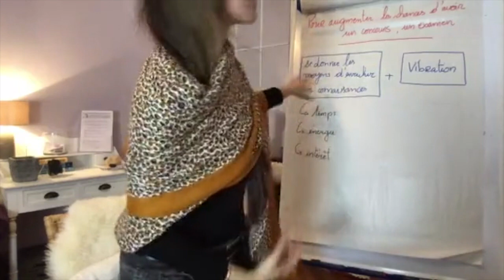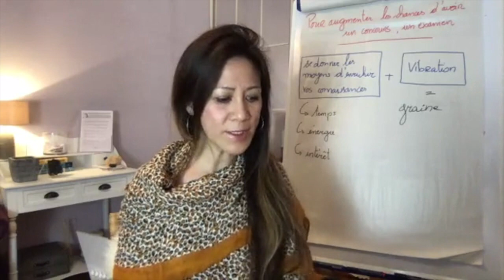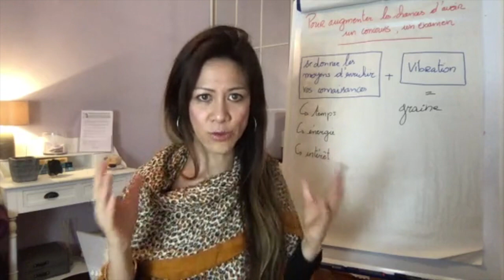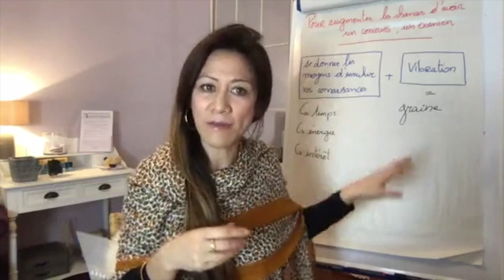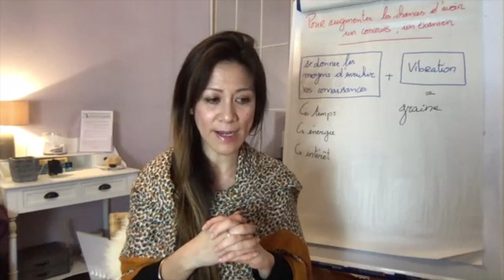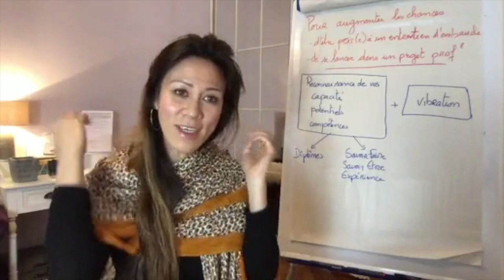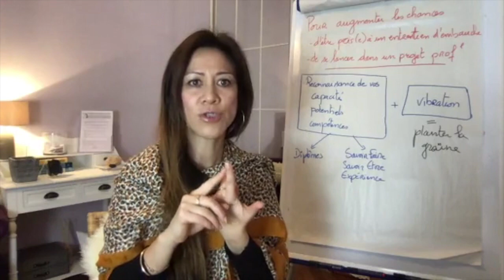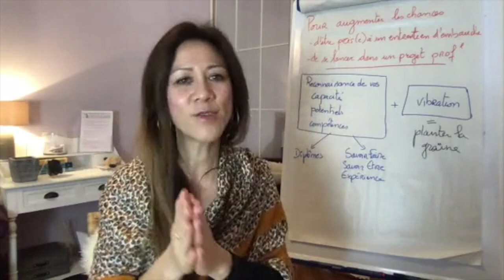LIVE : " Réussir un concours, un entretien d’embauche ou se lancer pour créer un projet"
⬇️ Déroulez la description ⬇️
Comment réussir un concours ou un entretien d’embauche ou se lancer pour créer un projet ?
 Comment mettre toutes les chances de votre côté ?

                                  🔺 QUI SUIS-JE ? 🔻

                                 🔺 MON APPROCHE 🔻

Je suis spécialisée dans :
🔹 La lecture des blocages inconscientes :

             🔺ACCOMPAGNEMENT INDIVIDUEL 🔻

Séance au cabinet à Nice | Séance à distance, par téléphone ou skype.  Durée de la séance : 1h30 | Le prix de la séance : 100€

                                🔺 MON RÔLE 🔻

Armelle Tsimine